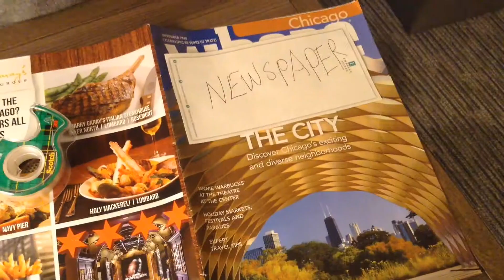Meet the Marshalls